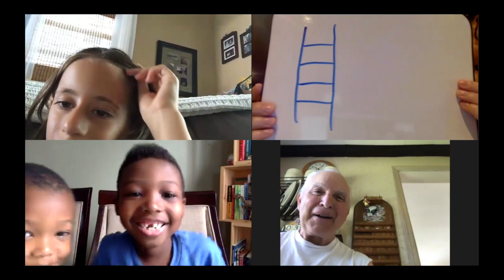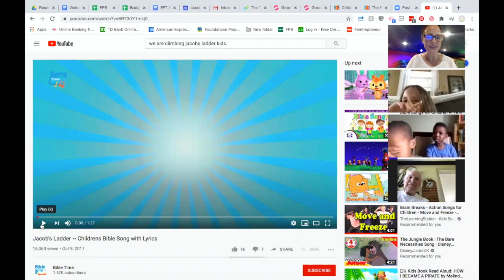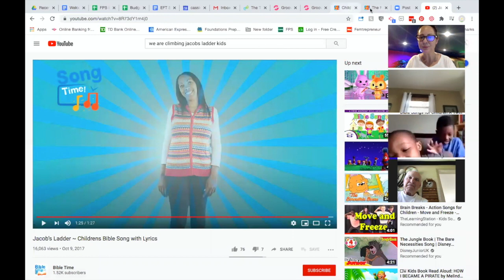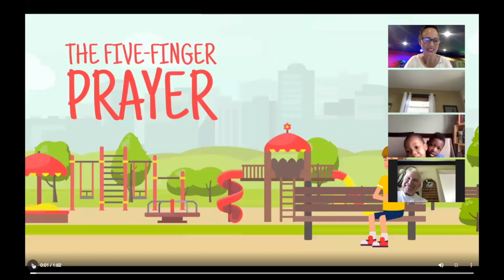BCC Kids Online, Episode #16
Here’s a replay of Ms. Cassie’s new weekly Zoom video call from Saturday, July 18, 2020 at 10:00am.